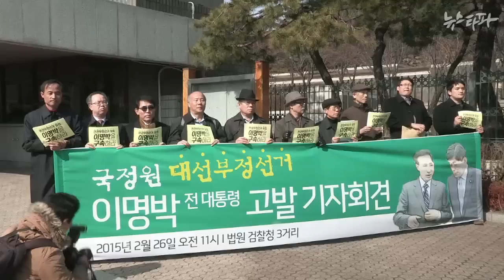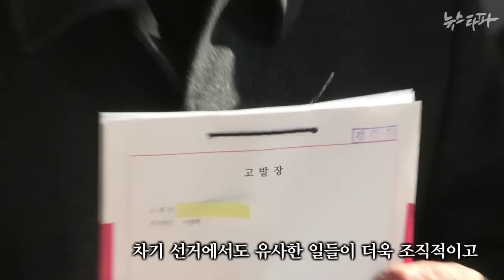뉴스타파 - 국정원 대선개입...MB를 고발합니다.(2015.2.27)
정국을 뒤흔든 국정원 대선개입사건, 과연 원세훈 혼자 계획해서 실행한 일일까요? 당시 이 모든 일을 보고 받고 감독했을 이명박 전 대통령은 여전히 장막 뒤에 있습니다. 시민단체가 이명박 전 대통령을 고발했습니다.